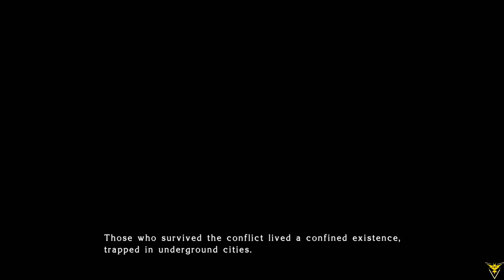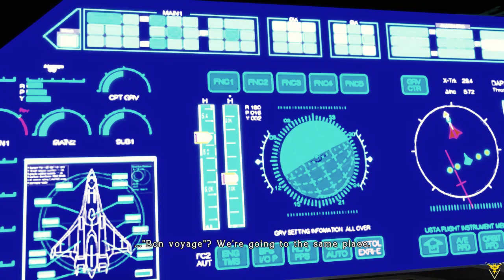Thanks to a ginger friend (PC version blind)